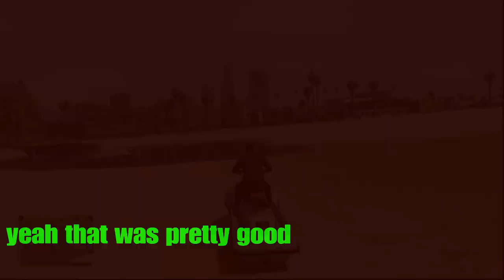Just guys being dudes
Originally uploaded in November 2019.

Games: Nioh, Mortal Kombat 11, Black Ops 3, GTA 5, Spelunker World

Music: JoJo’s Bizarre Adventure part 1 OST- Phantom Blood, Enya- Only Time, Knife Party- Internet Friends, X Files main theme, JoJo’s Bizarre Adventure part 3 OST- Last Train Home

Intro/Outro: PUBG, GTA 5